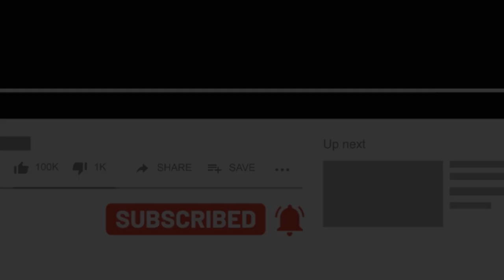عکس های قدیمی دیده نشده از ایران 100 سال پیش - شماره 8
مجموعه عکس های قدیمی دیده نشده از ایران 100 سال پیش

موزیک
ترانه های سنتی ایران با ستار نوازی  زیبا و دلنشین استاد جلال الدین ذوالفنون